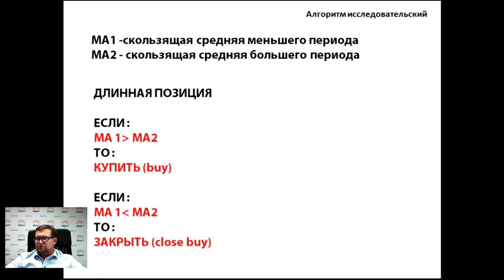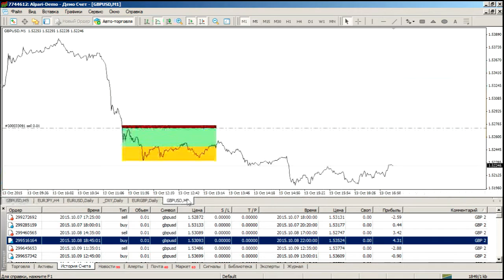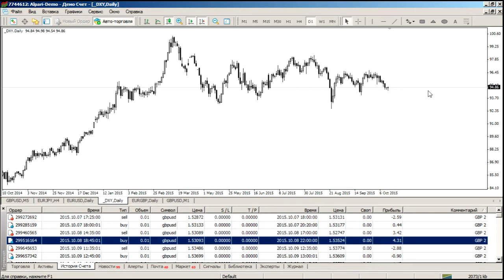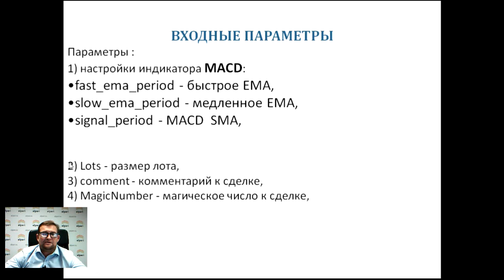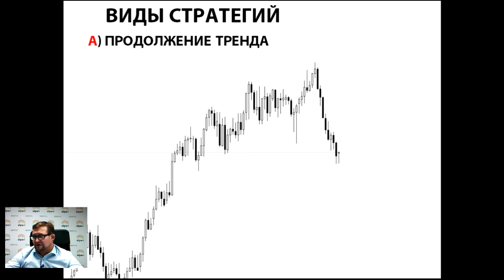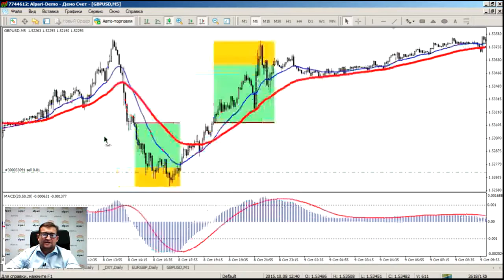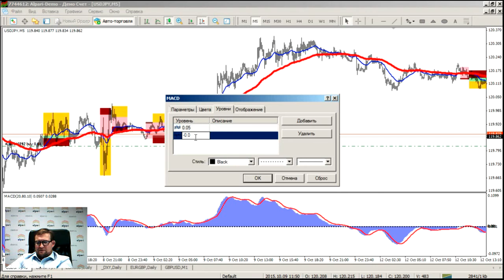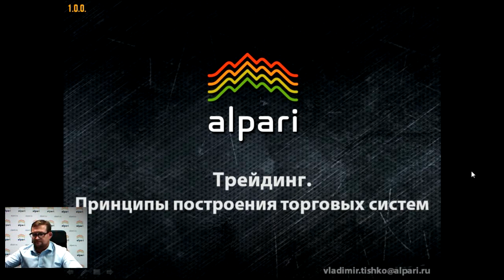Трейдинг. Принципы построения торговых систем. 13.10.2015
Вебинар проводил: Ведущий финансовый эксперт, преподаватель официального партнёра компании Альпари в г. Казани, Владимир Тишко.

Цель курса —Познакомиться с основными подходами при создании торговых систем, а также на практике оценить применение технического анализа в стратегиях. Семинар предназначен для трейдеров, имеющих начальный опыт работы на рынке Форекс и желающих получить профессиональные навыки торговли на финансовых рынках. Ведь важность стабильно работающей торговой системы для трейдера сложно переоценить. Именно планомерная торговля по системе делает трейдинг работой, приносящей прибыль.

Содержание курса:
Что такое торговая система, и какие задачи трейдер решает с ее помощью.
Сильные и слабые стороны торговых систем.
Торговый алгоритм и причинно-следственные связи.
Методология оценки результатов и усовершенствование торговой системы.
Исследование работы торговой системы онлайн и ведение дневника стратегии.

Источник: alpari.ru, «Трейдинг. Принципы построения торговых систем »